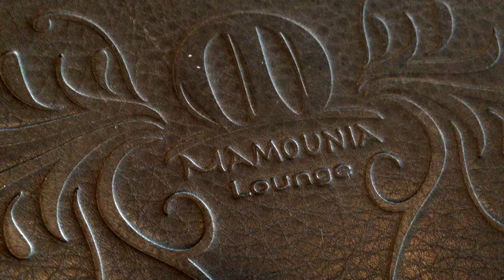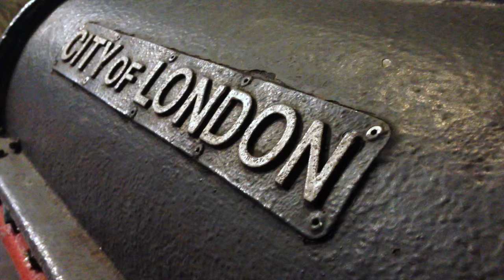london & vlogging | david prater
i took to the streets of london to talk about vlogging & why it's a weird thing to do. let me know if there's anything in particular you'd like to see out of this channel on a consistent basis, and i'll start working on that!